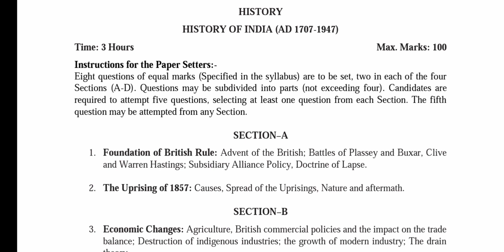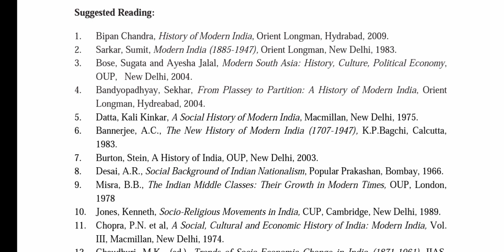BA / Bsc 3rd Semester History Syllabus GNDU University || Ba 3rd Semester History Syllabus 2023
✓ Gndu Admission
✓ Gndu Datesheet
✓ Gndu Exams
✓ Gndu Result
✓ Gndu News
✓ Gndu Notification